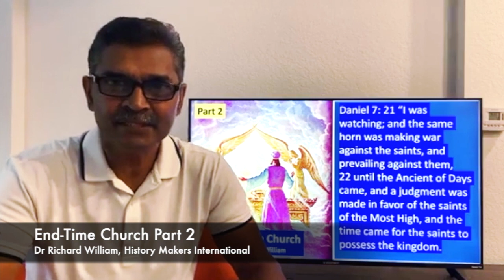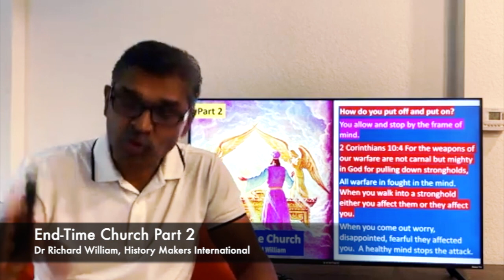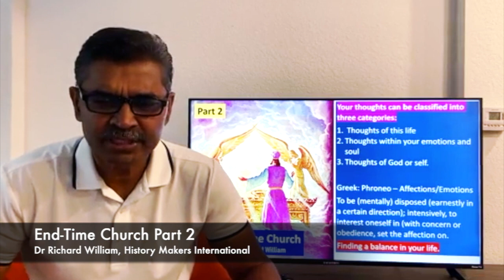End-time Church P2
In this weeks lesson we will examine the 2nd part of the coming Glorious church. How do we align ourselves with this coming Glory of God? 2 Corinthians 3:18b ..are changed into the same image from glory to glory, even as by the Spirit of the Lord. We will study how this glory comes progressively upon our life’s in this end-time.